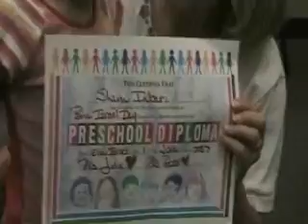Shani graduation party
Bnai Israel graduation celebration Shani Inbari